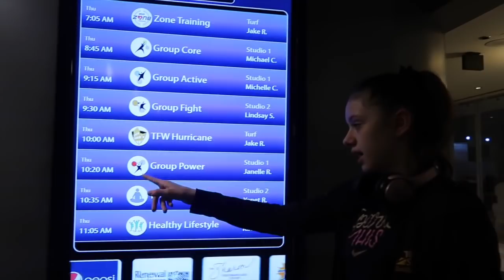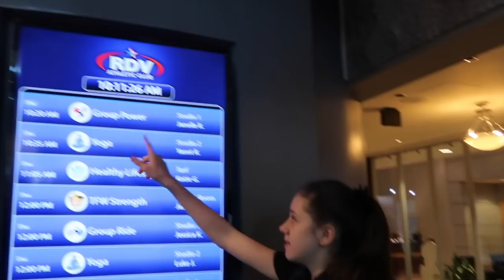A Day In The Life Of A Figure Skater!!!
Today I will be doing another day in my life videos! So I hope you guys enjoy!!!

Sparkle Skater
OB , FL.32173
USA